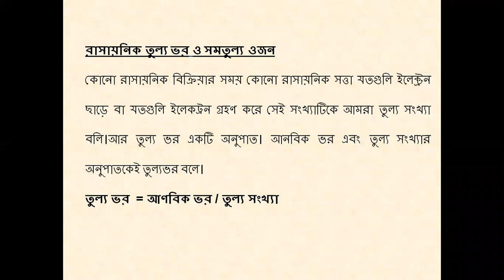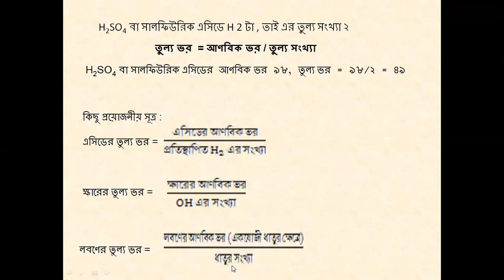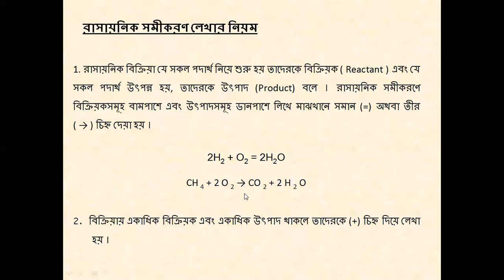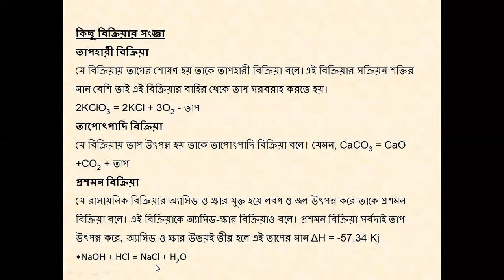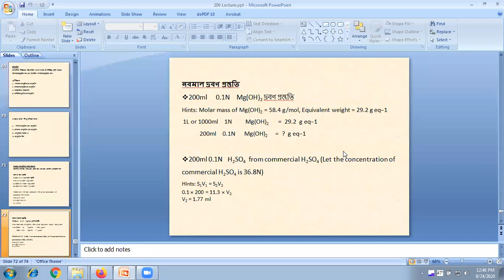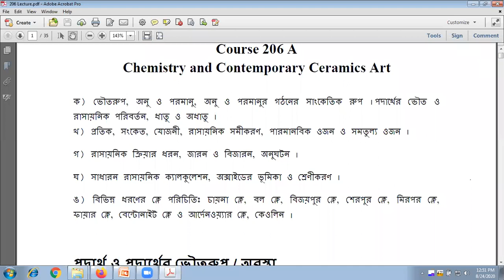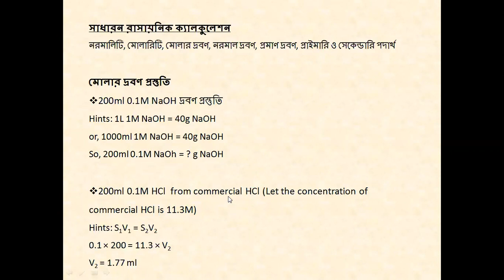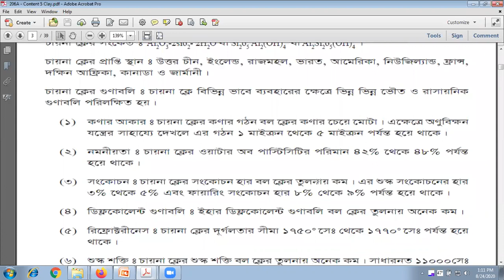206A Class 5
Basic Chemistry Lecture